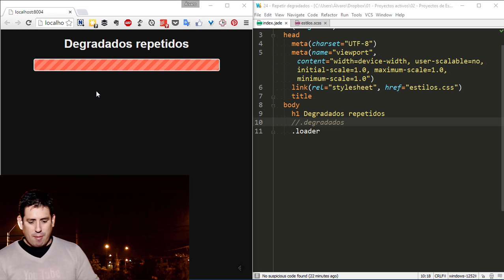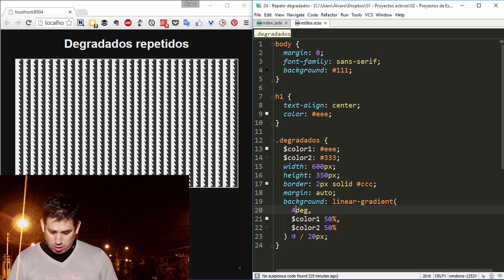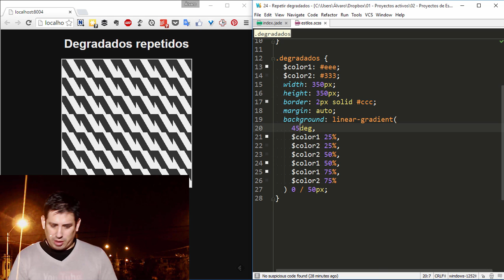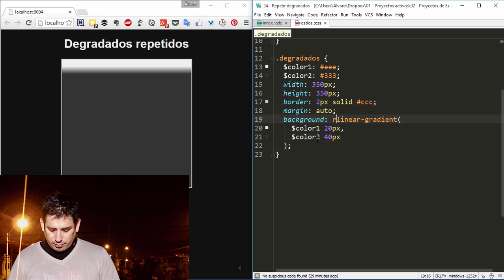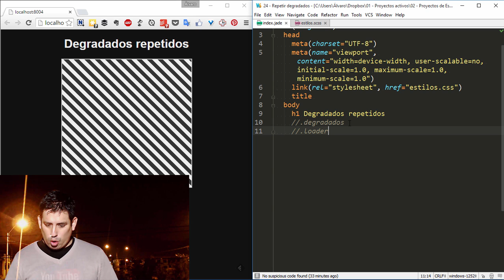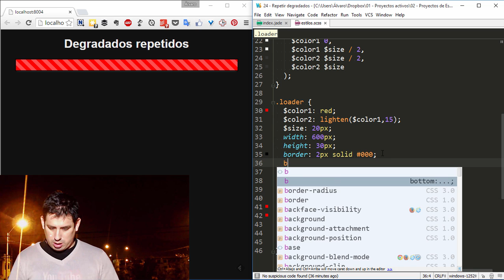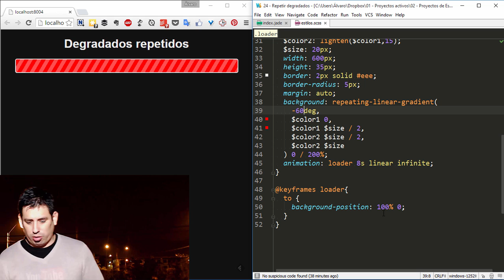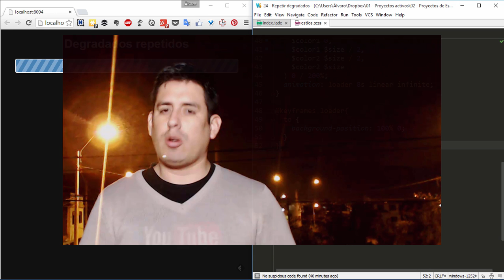Trucos CSS (24) - Degradados repetidos